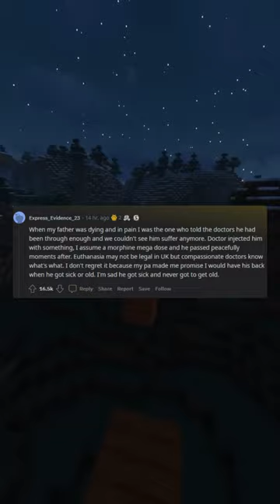What is the darkest thing you